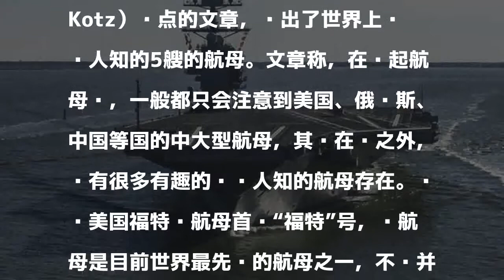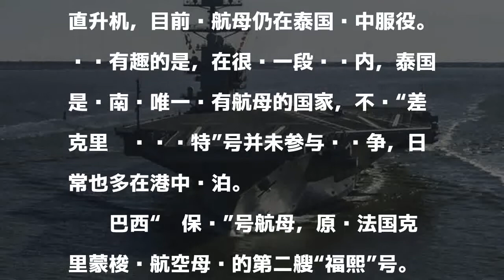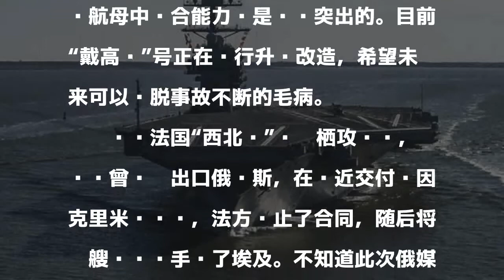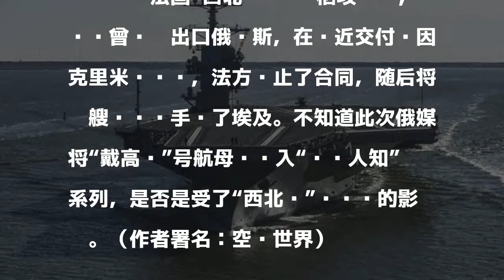俄媒评世界5艘有趣且不知名航母 戴高乐号无辜入选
9月24日，俄罗斯卫星网发表援引军事专家安德烈·科孜（Andrei Kotz）观点的文章，评出了世界上鲜为人知的5艘的航母。文章称，在谈起航母时，一般都只会注意到美国、俄罗斯、中国等国的中大型航母，其实在这之外，还有很多有趣的鲜为人知的航母存在。图为美国福特级航母首舰“福特”号，该航母是目前世界最先进的航母之一，不过并不在此次入选之列。

發表評論評論如下。